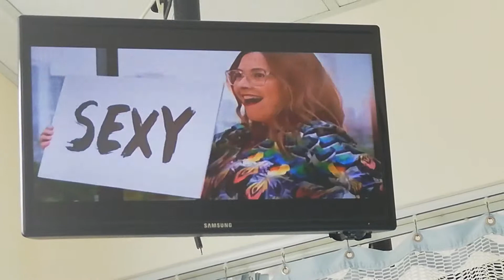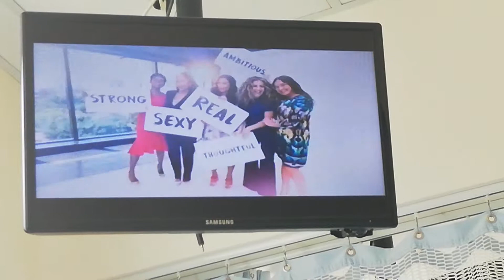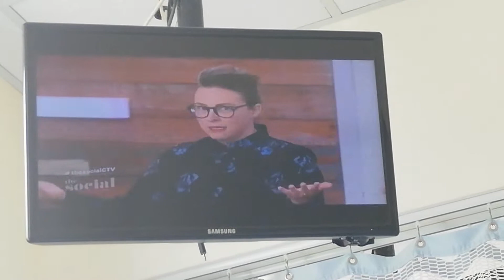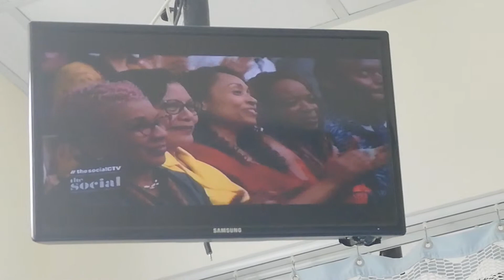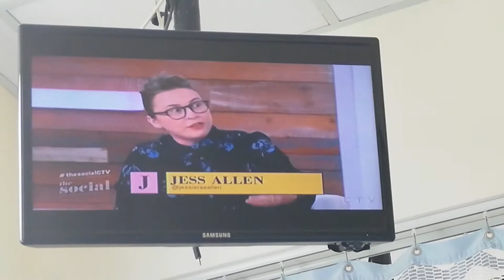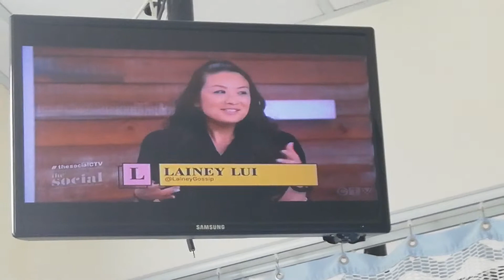THE SOCIAL - 5-8-19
MELISSA GRELO - TROPICAL PRINT SLEEVELESS HALTER-STYLE DRESS
HAIR - UP-DO BUN
LAINEY LUI - BLACK SHORT-SLEEVED V-NECK DRESS
MARCI IEN - PINK PRINT BLOUSE AND TIGHT BLACK PANTS
JESS ALLEN - BLACK PRINT SWEATER AND TIGHT BLACK PANTS